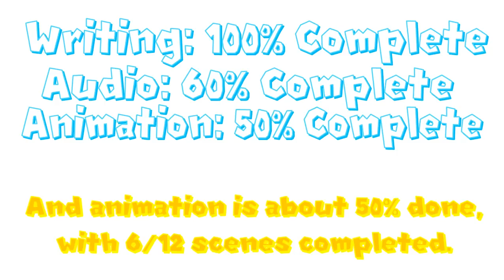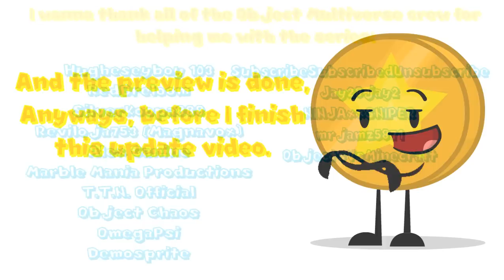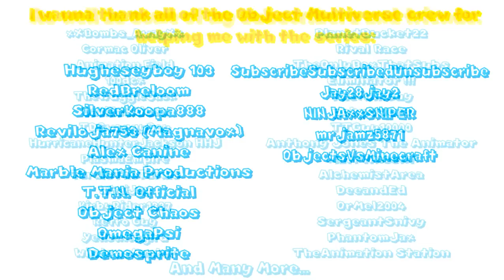Object Multiverse Update + Preview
A update video to explain how Object Multiverse is going, as well as a quick preview.

Note: Any similarities between this video, Hugheseyboy 103's video and ToonMaster's video are unintentional.

The BFDIA characters and assets all belong to to jacknjellify.
The Inanimate Insanity characters and assets all belong to AnimationEpic.
TTGuy10000 made the Star Coin body.

Music is:
Purity by Jumper
Dance Above the Clouds by TeknoAXE
OMG by Different Heaven

Oh, and if you're wondering about that mouth in the thumbnail, I made a couple custom mouths in Flash (Yes, I have Flash now), so I decided to use one of them.